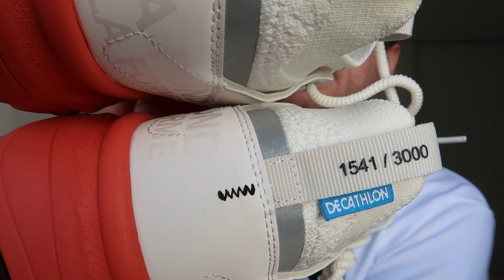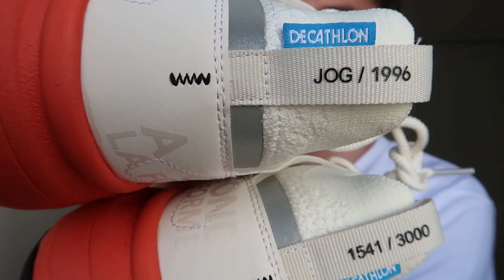Cette paire de Sneakers Decathlon est Limitée à 3000 exemplaires !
► INFORMATIONS :
→ Hello ! Unboxing sneakers aujourd'hui avec cette paire de chez Decathlon, la Revival Jog, qui est limitée à 3000 exemplaires en production. Très sympa de leur part de sortir un produit lifestyle comme ça, je pense qu'ils ont clairement un créneau à chopper là-dessus ! J'ai beaucoup aimé le taf sur la paire, et aussi évidemment le fait qu'elle soit limitée !

► BONS PLANS :
→ Inscris toi sur Ebuyclub pour te faire rembourser une partie de chaque achats que tu feras sur Internet sur plus de 2100 sites. Pense à installer l'extension navigateur qui te fera gagner 1€ et qui te simplifiera la tâche, et passe par mon lien de parrainage pour gagner 5€ à l'inscription au lieu de 3€ en temps normal
→ Vinted : Inscris toi en cliquant sur ce lien pour bénéficier d'avantages